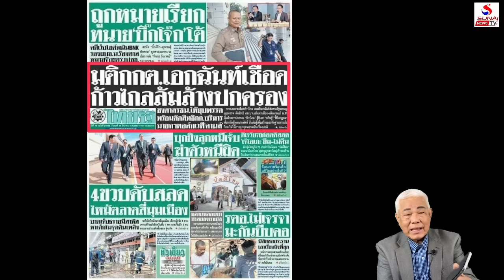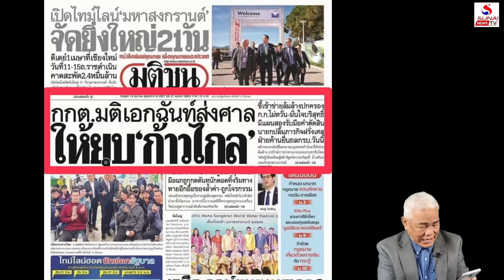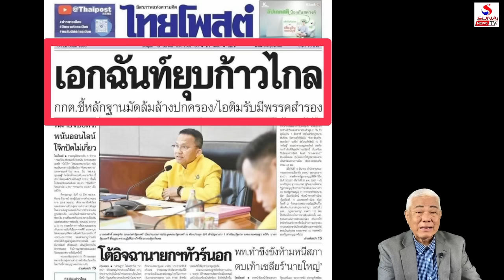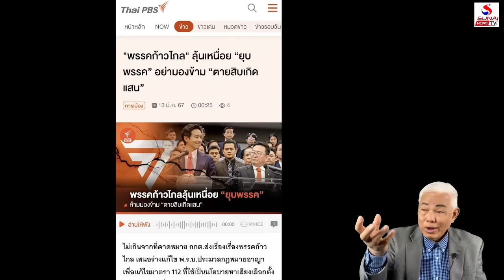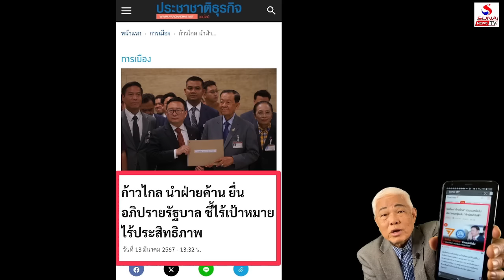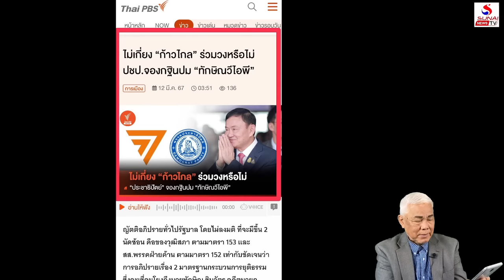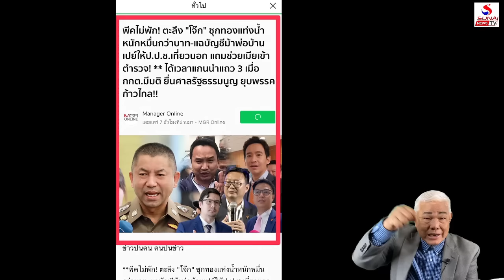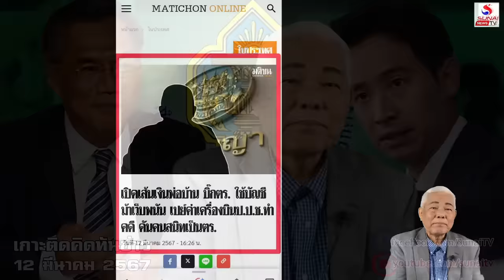มัจจุราชยำก้าวไกล, รอดได้ต้องยำกลับ / เกาะติดคิดทันข่าว ตอนที่ 2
ยุทธศาสตร์ดึงเช็ง,โจ๊ก-ก้าวไกลรอเฮง-เฮง